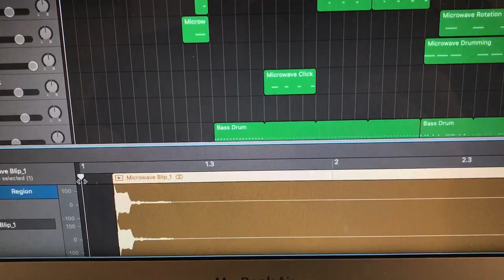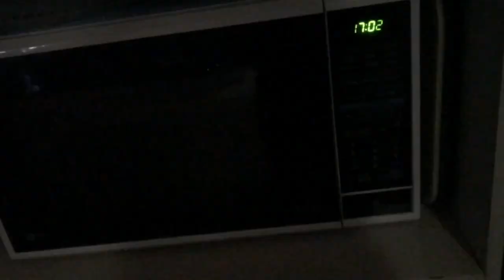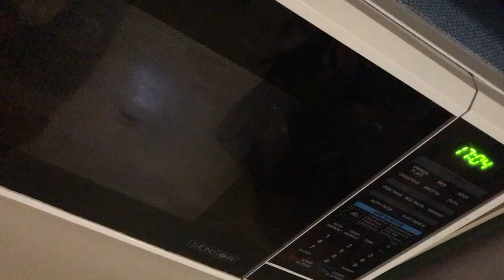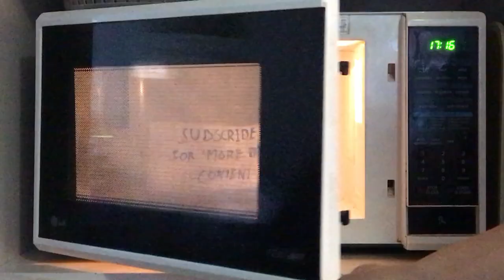A Song Only Using a Microwave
This little beat was made completely out of the sounds from a microwave. This includes the microwave beeps, hums and other sounds.